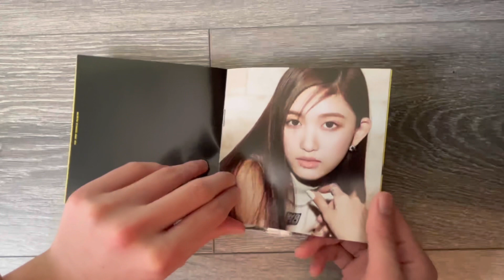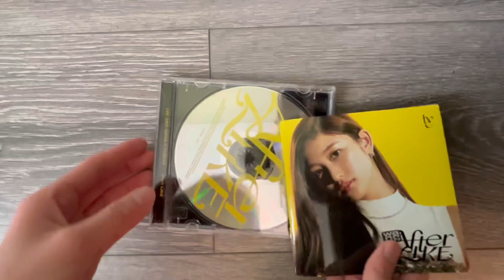ive after like jewel case unboxing (leeseo ver)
✨TRACK LIST
1. After like
2. My satisfaction
✨ALBUM SPEC
1. Cover
- 6 versions
2. Photo Book
- 1ea, 6 versions, 16p
3. CD
- 1ea
4. Mini folded poster
- random 1ea out of 6